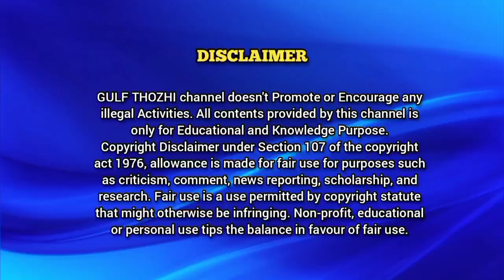Qatar Breaking News 4-Mar-23|Qatar Tamil News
Hayyacard Extension and  call family members/friends  using Hayya with me Feature (1+3) Complete details video link 👇

QATAR MOPH new Update for all Visitors entering Qatar including  Visit Visa, OnArrival visa .